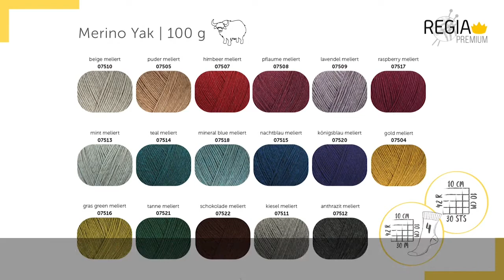Merino Yak Color